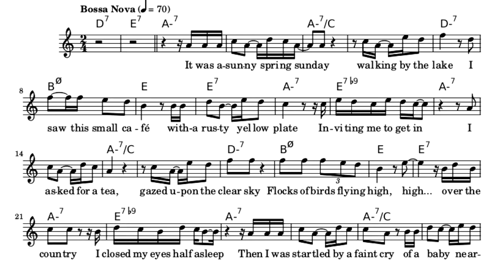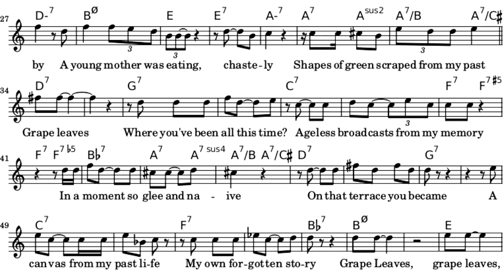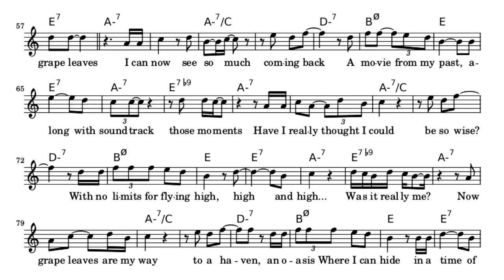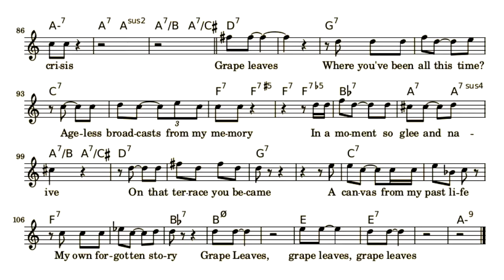Grape Leaves (song)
This is a demo of a song made by me.

Now, I am not really into singing, interpretation, etc -- my vocalization is intended to show the basic melody to people who do not read music, but I am not singing 100% along with the score.